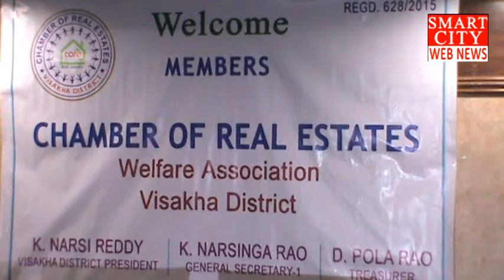Chamber of Real Estates ప్రధాన కార్యదర్శి కె.నర్సింగరావు Gold Star అవార్డు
Chamber of Real Estates ప్రధాన కార్యదర్శి కె.నర్సింగరావు Gold Star అవార్డు అందుకున్న సందర్భముగా సభ్యులు ఘన సన్మానం చేశారు.